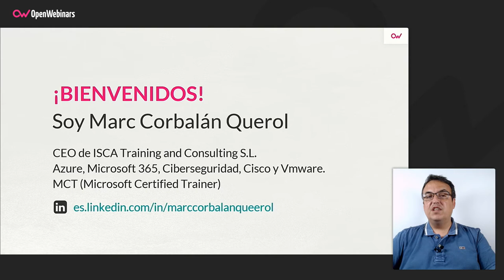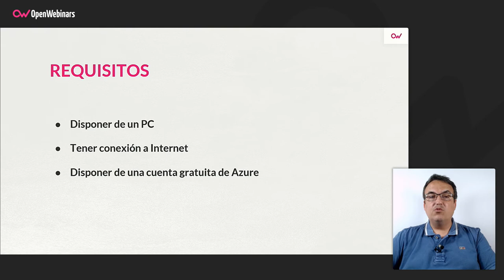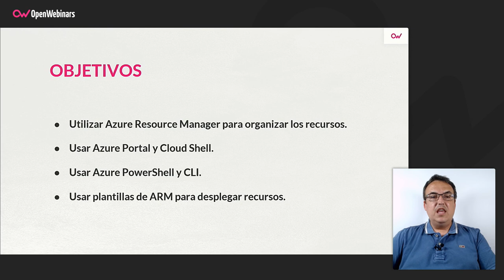Curso AZ-104 Parte 1: Gestión de la identidad en Azure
En este curso aprenderás cómo proteger las identidades con Azure Active Directory y cómo implementar a los usuarios y grupos dentro de tu organización.

- Asegurar y administrar identidades con Azure Active Directory
- Implementar y gestionar usuarios
- Implementar y gestionar grupos

Comienza este Curso AZ-104 Parte 1: Gestión de la identidad en Azure